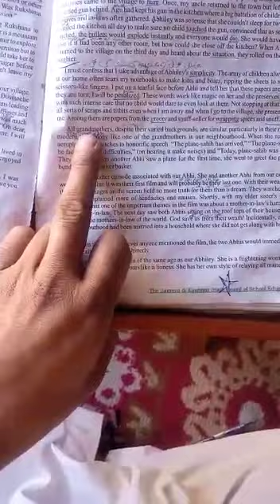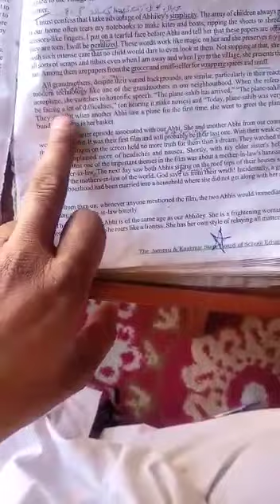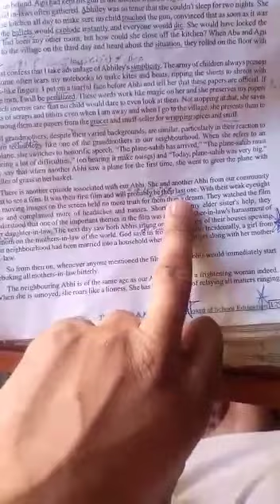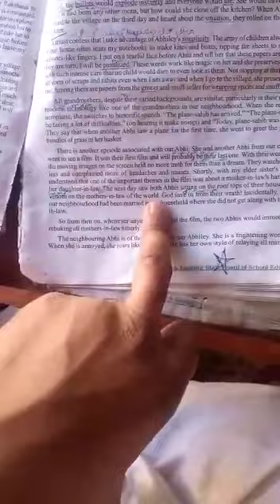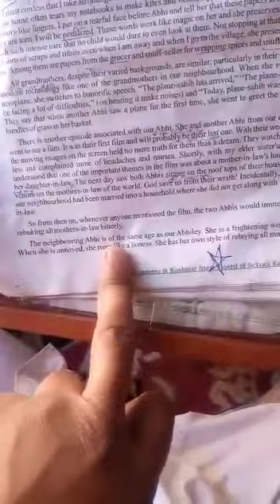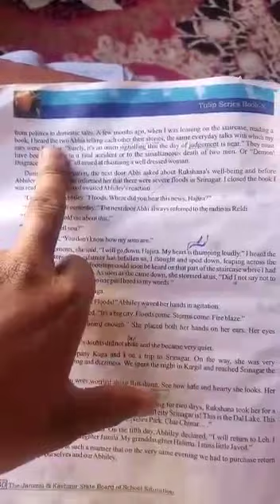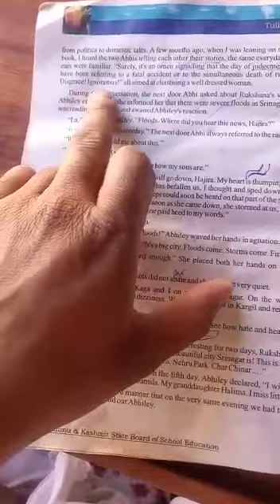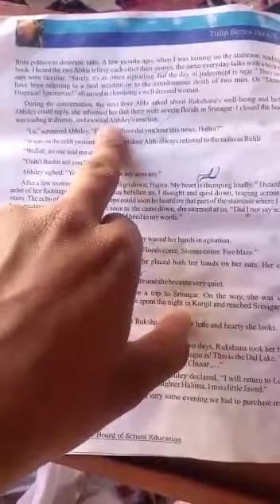class 10th English